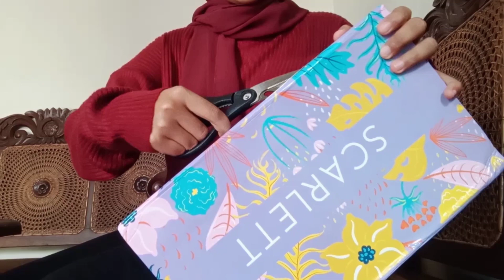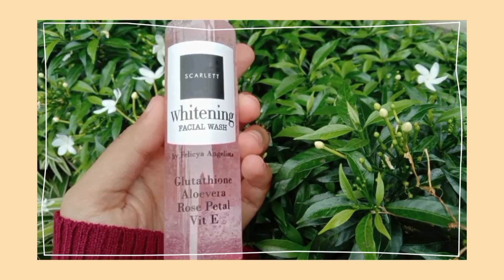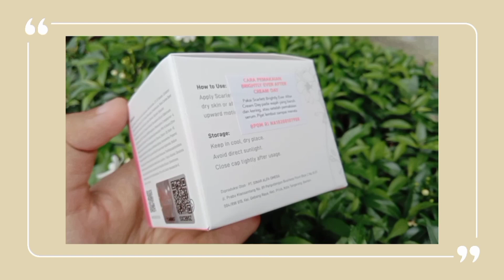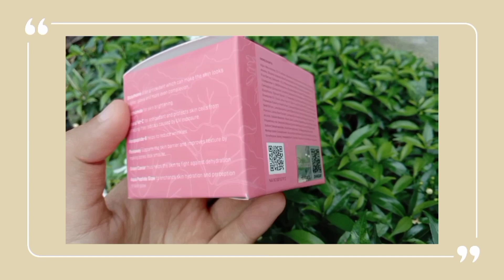a day in my life : all u can eat, unboxing & update skincare ♡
@Scarlett Whitening Store by @Felicya Angellista